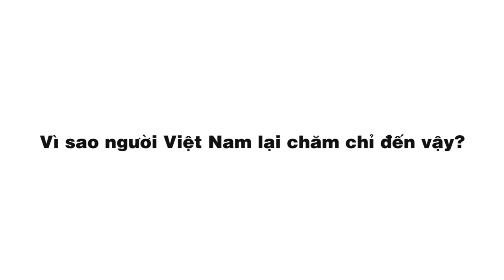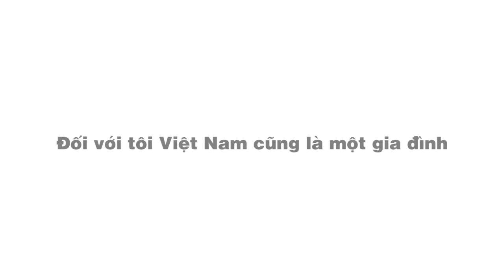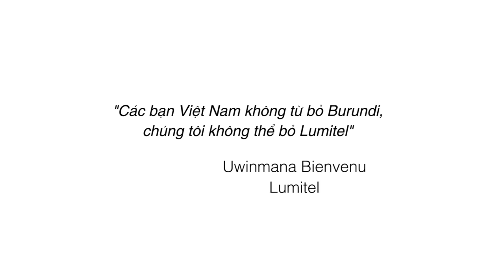Lumitel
“Các bạn Việt Nam không bỏ Burundi, chúng tôi không thể bỏ Lumitel”
Uwimana Bienvenu là người Burundi đầu tiên có thể điều hành kỹ thuật mạng di động thay thế cho người Việt Nam dù mới làm việc cho Lumitel mới hơn 1 năm